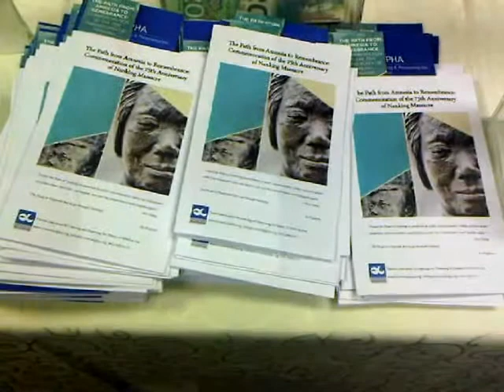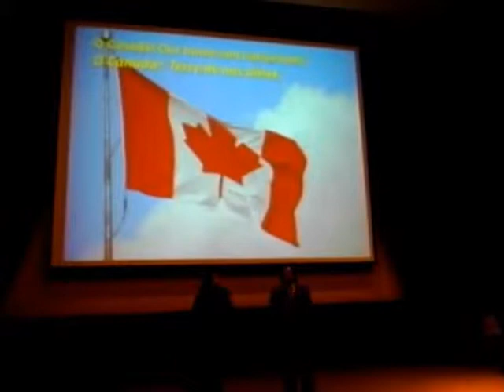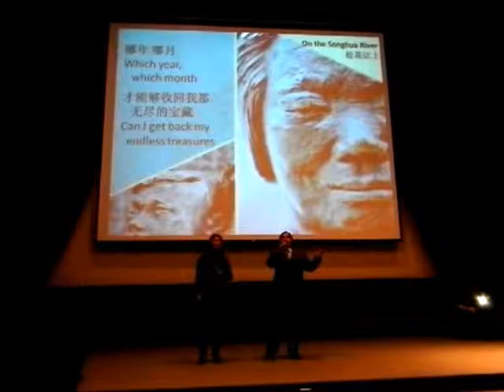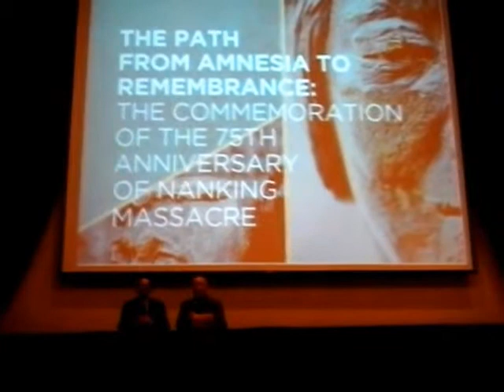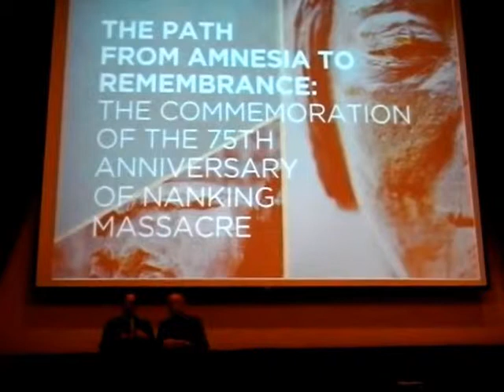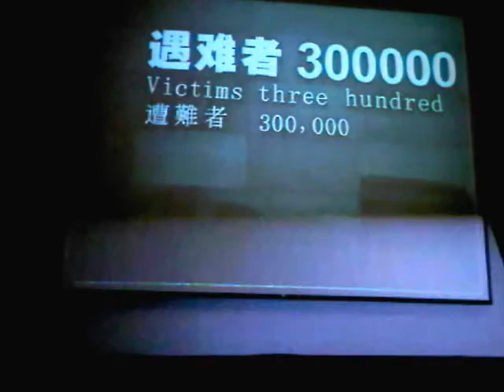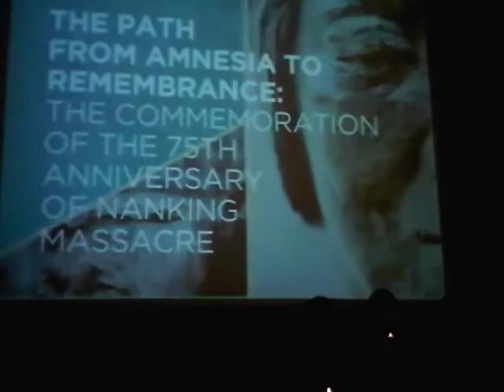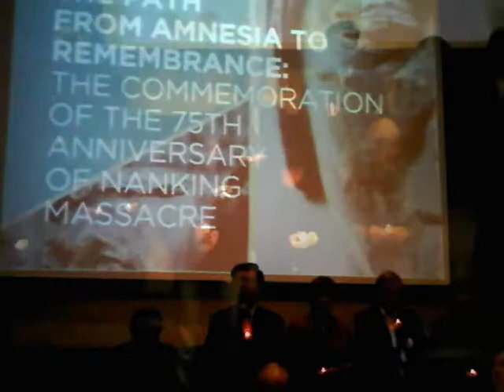HiMY SYeD -- Commemoration 75th Anniversary of Nanking Massacre, OISE Toronto Sunday December 9 2012